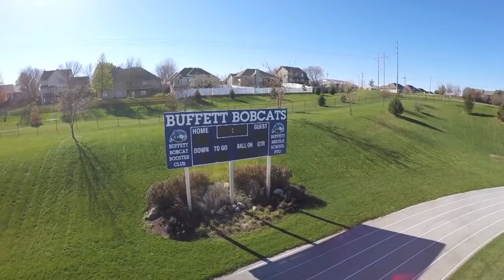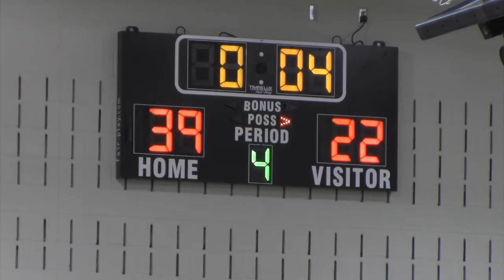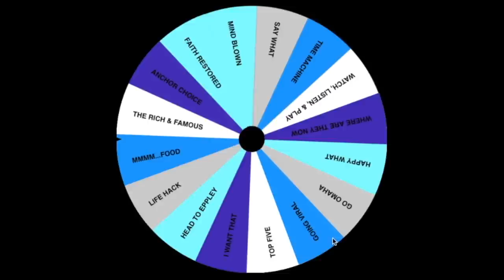January 28, 2019